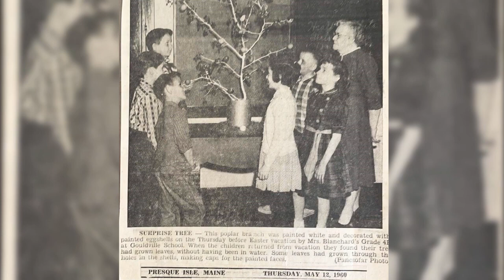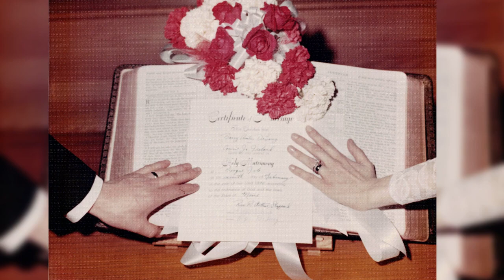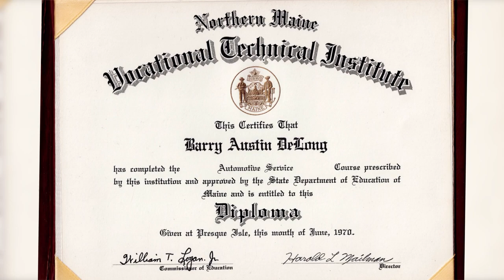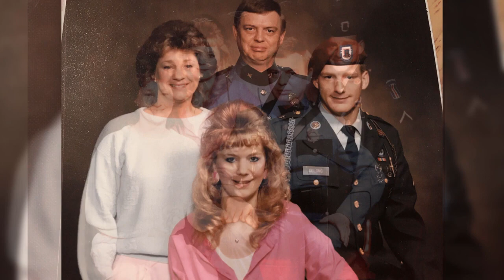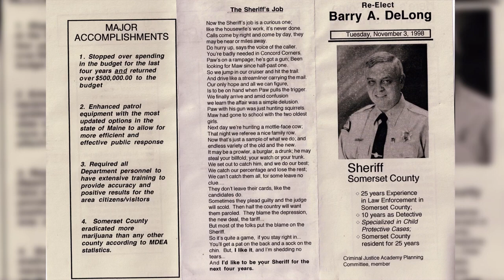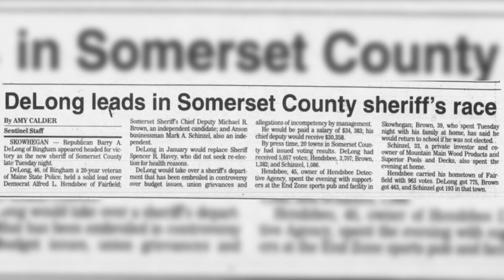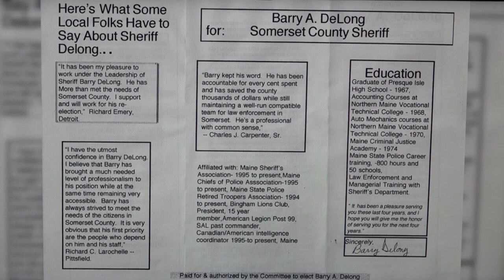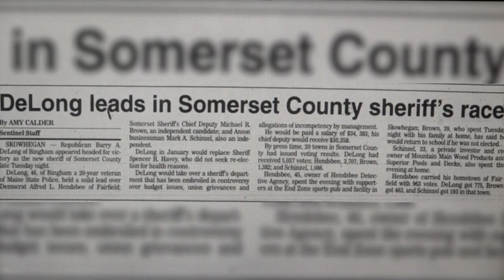BARRY DELONG TRIBUTE May 2023